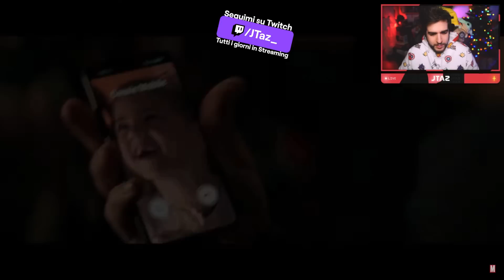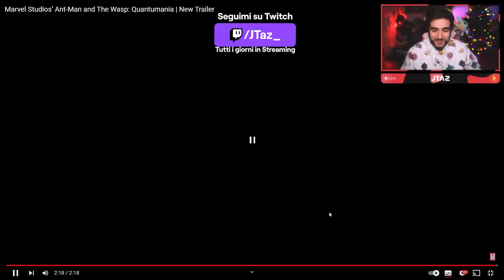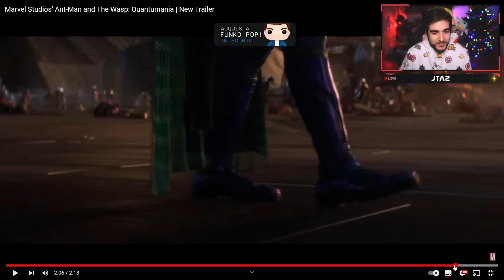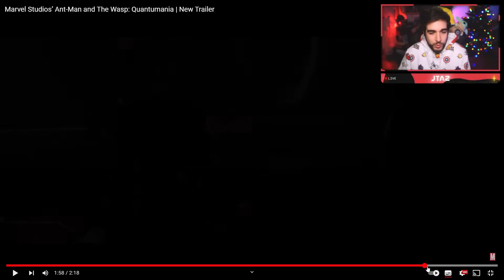Ant-Man and the Wasp: Quantumania 🐜🐝 REACTION al NUOVO TRAILER PAZZISSIMO con MODOK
DOVE ACQUISTO...

Ciao a tutti, oggi vi porto un nuovo video dedicato ad Ant-Man and the Wasp: Quantumania e nello specifico vi porto la mia reaction al nuovo secondo trailer su cui presto arriverà una golosa analisi :D

Analisi: IN ARRIVO!

0:00 Intro (ASCOLTATE TUTTO MOSTRI)
0:39 Reaction al Trailer + Poster
3:50 Commenti Finali